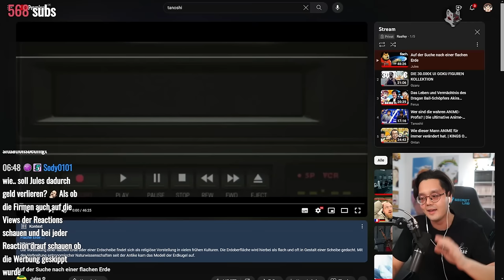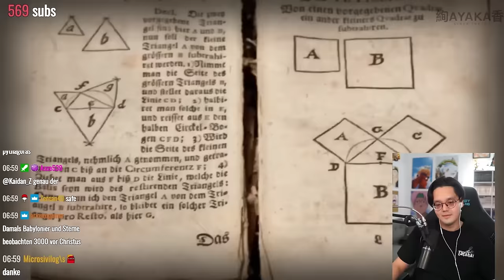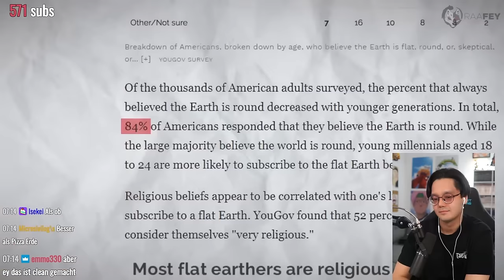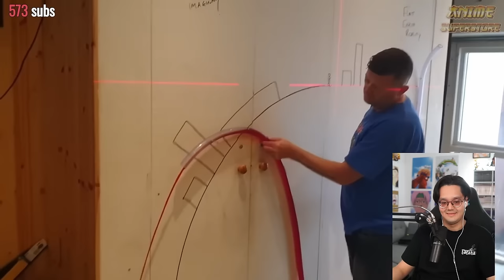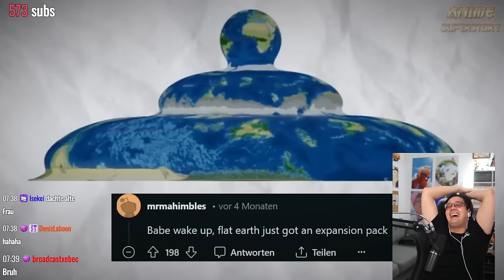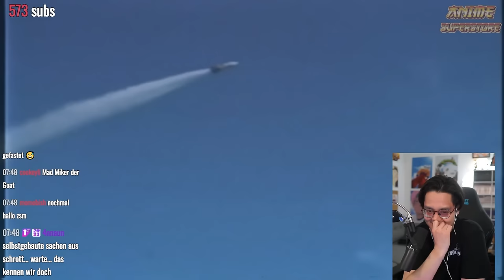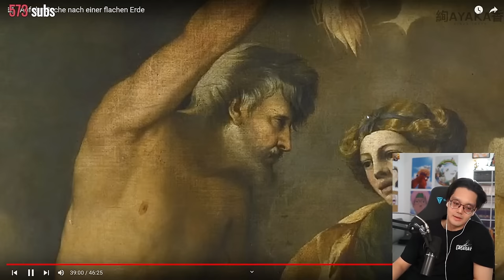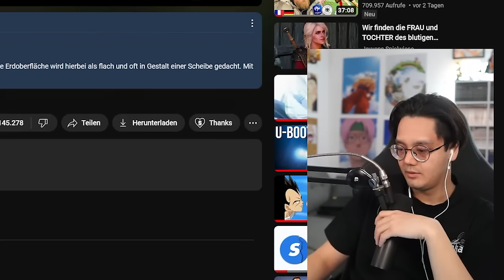JULES neues VIDEO lässt mich an der FLACHEN ERDE zweifeln..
▪VIDEO DETAILS▪

✘!WICHTIG!✘